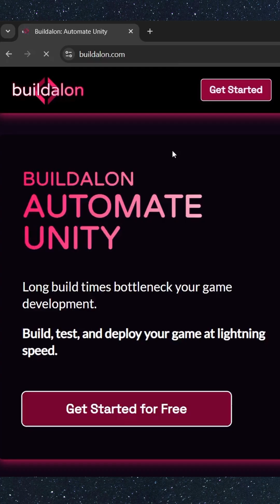Automate Unity Builds in 1 min (Buildalon)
Buildalon is a comprehensive suite of automation tools to help Unity developers build, test, and deploy their projects faster.